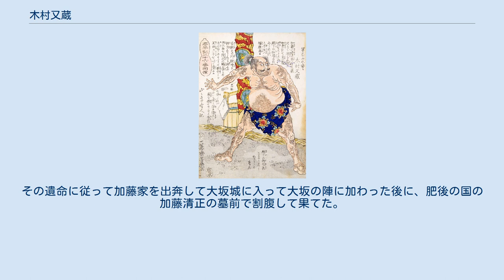木村又蔵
木村 又蔵（きむら またぞう）は、戦国時代から江戸時代前期にかけての武将。
加藤清正の家臣。
加藤十六将（二十六将）の一人。
諱は正勝。
実像よりも江戸時代以後に講談で有名となった人物であり、伝承の虚構と史実との境界は不明である。
相撲の達人として知られ、毛谷村六助との一番が有名である。
 著書に『清正記』（一部）、『木村又蔵覚書』があるが、いずれも江戸中期以後の作で、後者は偽書である。
 宇多天皇の末裔佐々木氏の一族で近江木村氏の出身。
父は木村又右衛門春政で、（同じく佐々木氏末流の）六角承禎入道配下の侍大将だった。
 ある日、砂村大六（を名乗る朝倉家臣・谷熊蔵景高）に承禎が暗殺されそうになった宴席に居合わせた小姓の又蔵は、その場から逃げて押し入れで震えていたことから、臆病又蔵の異名が付いた。
しかしこれを恥じて、北向八幡神社を詣で八幡大菩薩の加護で怪力を獲得しからは、暴れ牛も投げ飛ばすような無敵の武勇を誇るようになったとされる。
 観音寺城の戦いで父が戦死して浪人。
姉川の戦いに勝手に参戦して、朝倉家臣の豪傑・網島瑞天坊を討ち取って、当時まだ無名の加藤虎之助（清正）の家来となった。
以後、飯田角兵衛、井上大九郎の三名で、虎之助を助けて転戦。
虎之助が170石を受けると、又蔵はそのうち100石を貰い受けたほど厚遇された。
井上は秀吉よりも俸禄を貰っていたので、虎之助よりも大身であった。
 虎之助が加藤清正となり、賤ヶ岳の戦いで七本槍の功名を挙げて5000石となると、井上と又蔵はそれぞれ1000石を貰った。
さらに肥後25万石の大名となると、又蔵、飯田、井上もそれぞれ1万石を貰って大名となった。
ところが、禄を返上して諸国漫遊。
方々で活躍。
各地の豪傑や忍者等と戦い、しばらく後に加藤家に戻るが、終生、清正への忠義を尽くして豊臣家のために奔走。
その遺命に従って加藤家を出奔して大坂城に入って大坂の陣に加わった後に、肥後の国の加藤清正の墓前で割腹して果てた。